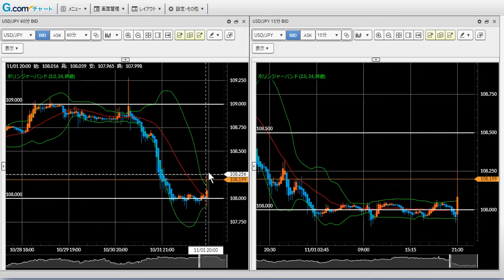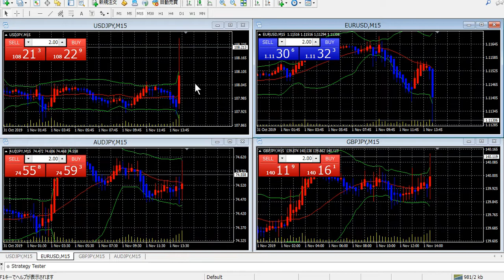11/1（金）米国雇用統計（10月分）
失業率　3.6％（予想3.6％）
非農業部門雇用者数　＋12.8万人（予想＋8.9万人）
平均時給（前月比）　＋0.2％（予想＋0.3％）
平均時給（前年比）　＋3.0％（予想＋3.0％）
非農業部門雇用者数が大幅に増えて円安ドル高方向に進んでいます。事前予想もハードルが低いことが追い風となりました。